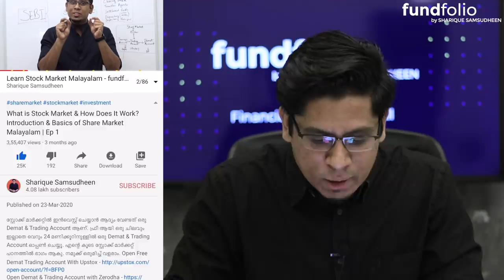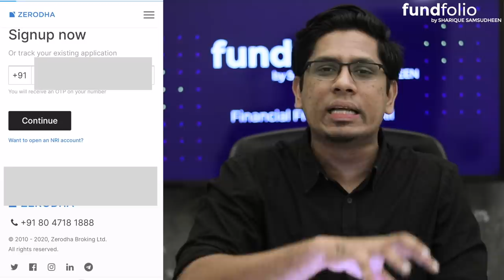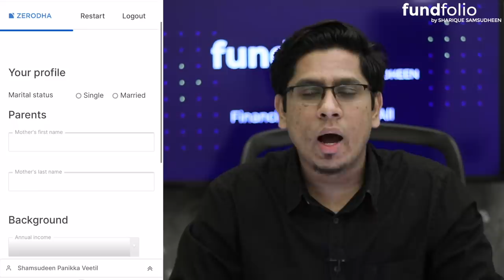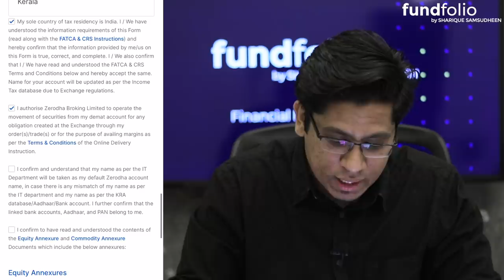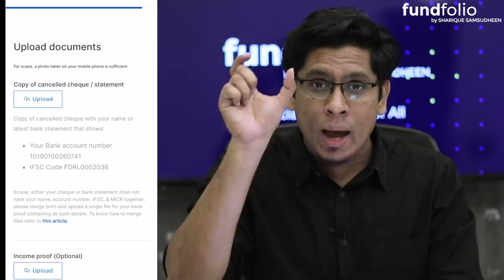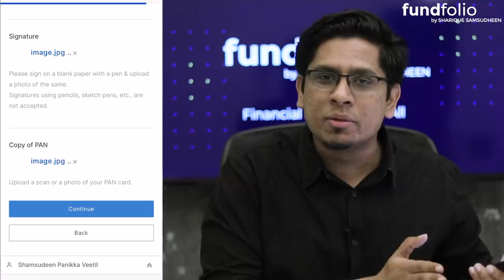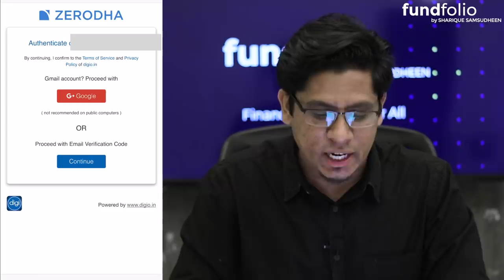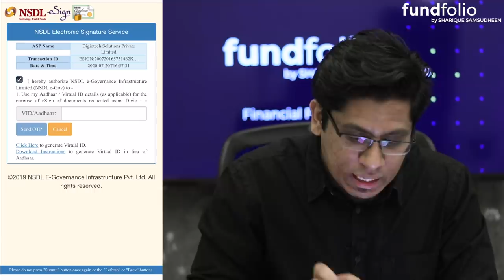How to Open Demat & Trading Account? Learn Stock Market Malayalam by Sharique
സ്റ്റോക്ക് മാർക്കറ്റിൽ ഇൻവെസ്റ്റ് ചെയ്യാൻ ആദ്യം വേണ്ടത് ഒരു Demat & Trading Account ആണ്. വെറും 24 മണിക്കൂറിനുള്ളിൽ ഒരു Demat & Trading Account ഓപ്പൺ ചെയ്യൂ. എന്റെ കൂടെ സ്റ്റോക്ക് മാർക്കറ്റ് പഠനത്തിൽ ഭാഗം ആകു. നമുക്ക് ഒരുമിച്ച് വളരാം.

Welcome to fundfolio! This is a special video in my Complete Stock Market Learning Lecture Course in Malayalam and here I talk about how you can open a demat and trading account with India's largest broker - Zerodha. I show full live demo of how to open a demat account for investments in stock market. Everything you need to know about demat account opening is explained in this malayalam financial and educational video. The following are explained in this video:

Demat Account
Trading Account
Why Zerodha?
How to Open Live Demo

Time Stamps:
00:00 - Introduction
04:58 - Why Open Account Through Fundfolio?
09:58 - Zerodha Account Opening Demo